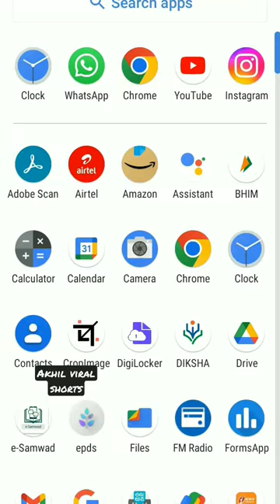I crate stop watch record🕧🕧⌚